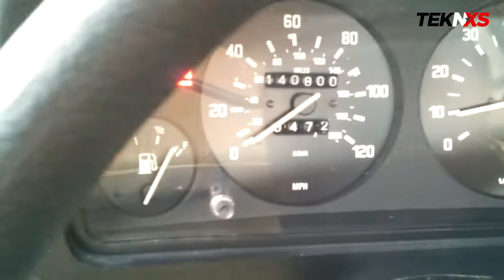Inside Elon Musk's Insane Car Collection!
Elon Musk's crazy car collection is revealed. According to the most recent financial estimates, Elon Musk, an inventor, engineer, innovator, philanthropist, space invader, and E-trailblazer, is worth about 185 billion dollars, making him the world's richest individual. Despite becoming Tesla's CEO and driving power, the 49-year-old is a great fan of four-wheeled vehicles. We're going inside Elon Musk's crazy car set today

We run a channel TEKNXS based on luxury and finance.
💸Our Mission💸
We regularly post content on financial and luxury topics. Our purpose is to educate you financially and inspire you with luxury lifestyle stories and facts. The exciting facts you are interested in and get inspiration. You get inspiration to struggle in the right direction by following the right way as the billionaires did.
Through our channel, you will be able to get an entrepreneur mindset.
From the stories and advice of billionaires, you will build an entrepreneurial mindset that helps develop an entrepreneur's lifestyle in you.
We highly focus on luxury life visualization because you will get inspiration from the life of others. Naturally, human attracts to luxury. The love for luxury, if developed, will change your whole lifestyle physically and mentally. That's the growth required to create entrepreneurial thoughts and lead you to focus on financial education. Financial education and experience of former entrepreneurs will take you to the level of business excellence.